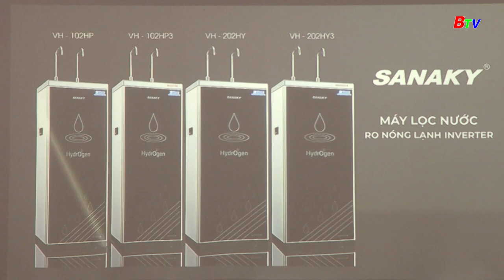CÔNG TY SANAKY KÝ KẾT ĐỐI TÁC CHIẾN LƯỢC | BTV - TRUYỀN HÌNH BÌNH DƯƠNG